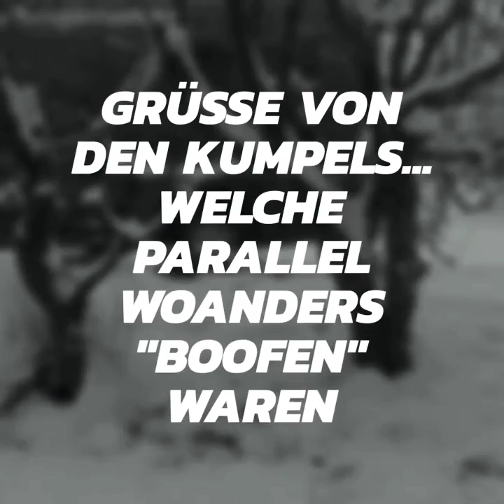Boofen - 2 Nächte im Schnee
Das neue Hobby aus 2021! Dank Alex wird nun gegelmäßig der Spruch Draußen zuhause um den Anhang - " jetzt auch übernacht" erweitert.

Ab Frühling 2022 wird es nach einigen Testübernachtungen zu Perfektionierung dann einige längere Survival-MTB Touren in schönen Landschaften geben!

Ich freue mich über ein Like oder Abo von euch und werde weitere tolle Trips veröffentlichen.

Lasst gern ein Kommentar zu!

Mir ist Klar, dass frischer Sauerstoff wie im Video genannt eine lustige Ausdrucksweise.